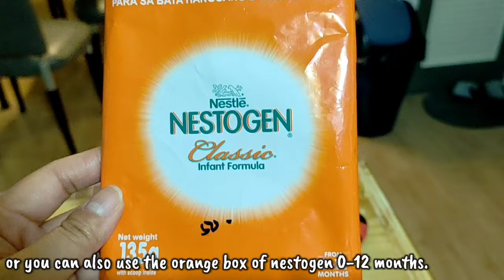MILK FOR CATS KITTENS | BOTTLE FEEDING CATS | GATAS PARA SA PUSA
Wazzaup mga Ka-Cessums! It's me, Cessy!

Watch the video in HD/720p or FHD/1080p for better quality 👍

Mother cat doesn't have enough milk? No problem!👏
I'll show you an alternative milk for kittens. Cheaper than other brands of pet's milk. 😉

I will also show you how to bottle feed your baby kittens 😍 Watch until the end of the video to see how healthy and cute they all are! 💜🥰

Kamsamnidaaa!❤️🤗